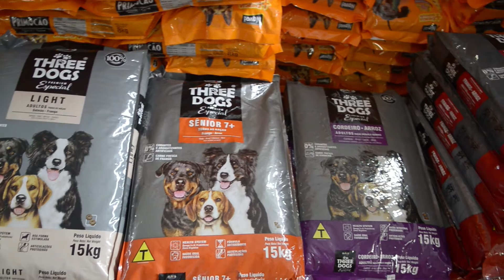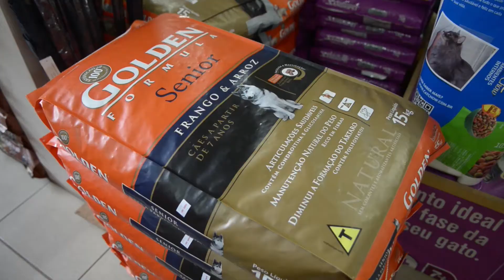Dica de Natal Agro Sandri - Ike na TV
Patrocínio:
Apoio: Aliança Santa Cruz,  Agro Sandri, Casa Colonial e Peixaria da Beti, Casa dos Estofados, Clube União, Débora Severo revendedora Mariana Dias, Ela Blu, Ergoclass - VHF Office, Inovare, Joalheria e Ótica Kothe,  Seven 48, SL Veículos, Studio D, Superforti.